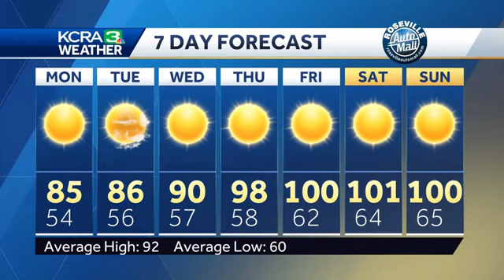Triple digit temperatures creeping into the forecast this week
KCRA 3 Weather meteorologist Dirk Verdoorn looks at when triple digit heat will arrive in northern California and how long it could last.